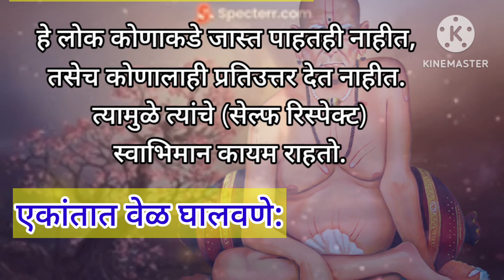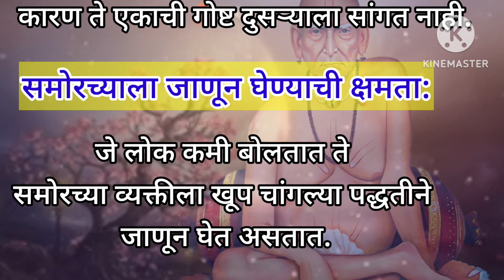🙏🌺श्री स्वामी आई/कमी बोलणाऱ्या लोकांमध्ये असतात हे विशेष गुण आपले ध्येय नक्की साध्य करतात💯💯🔥